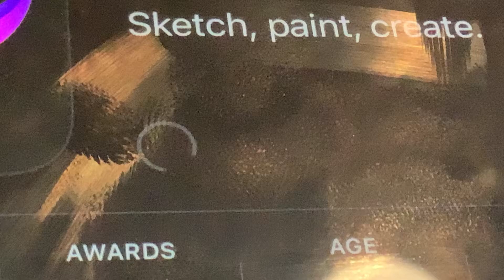App download glitch slowed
Help is prolobem fix app download buts slowed due glitches